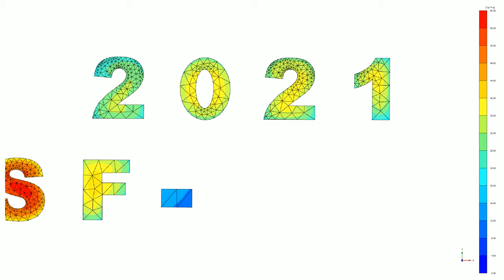Happy New Year 2021 SF-MGC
Strong Force-MGC W.L.L. Family wish you a very happy new year 2021 XOXO